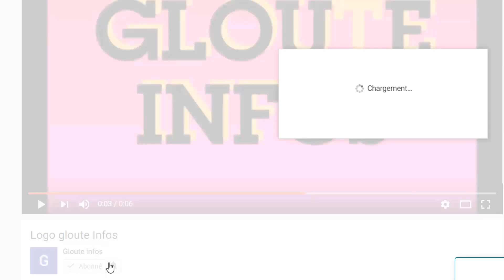Ça chauffe a Abidjan! Des pro-Gbagbo manifeste contre Ouattara et s'attaque farouchement a Adama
Ça chauffe a Abidjan! Des pro-Gbagbo manifeste contre Ouattara et s'attaque farouchement a Adama Bictogo